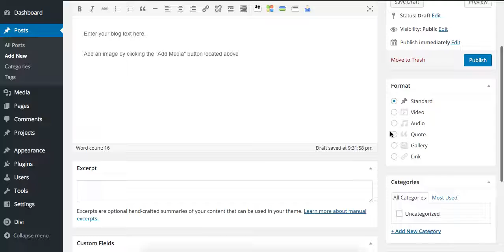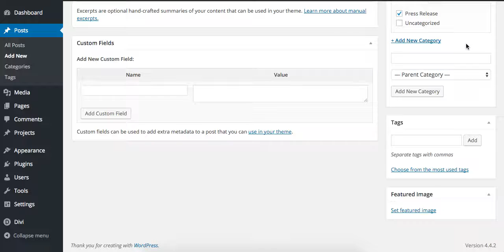Create a new blog post from your WordPress Dashboard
In this short video you'll see how to create a new blog post from your WordPress Dashboard